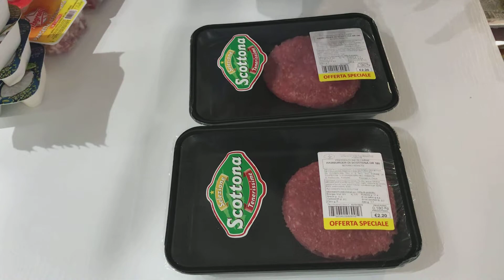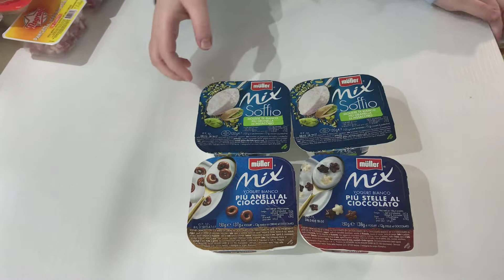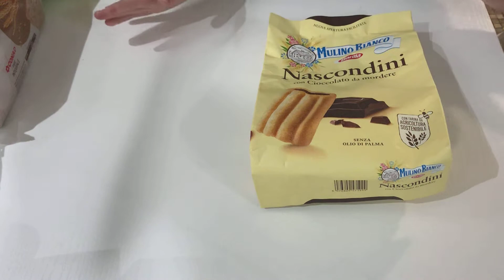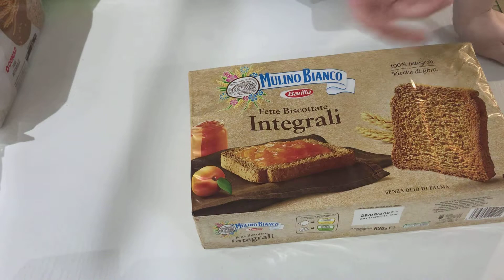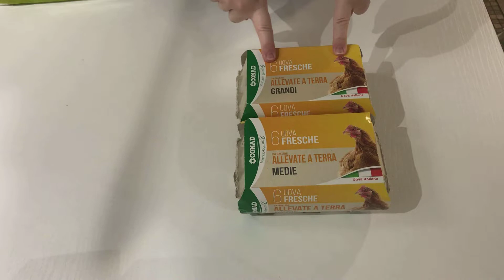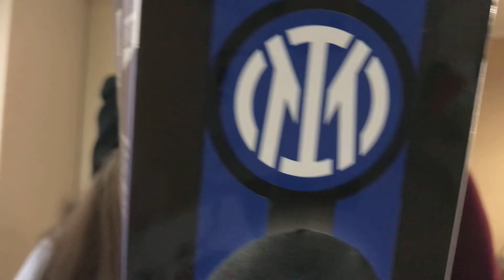VIDEO SPESA CONAD | SCONTI E RISATE CON MIO MARITO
Tanti prodotti buoni e tanti sconti di cui usufruire!

Trovate il Vlog di questa giornata nel suo canale.